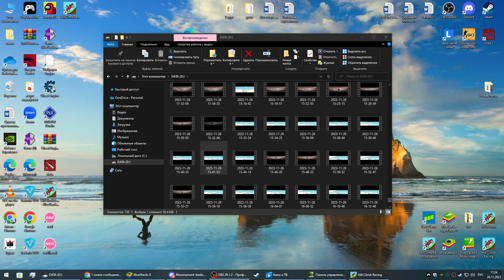Hill Climb Racing. Garage Race Car + Jungle 35647 meters. New Record!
If you want to communicate with me or any of the best HCR players in the world, join the Hill Climb Racing Community Discord